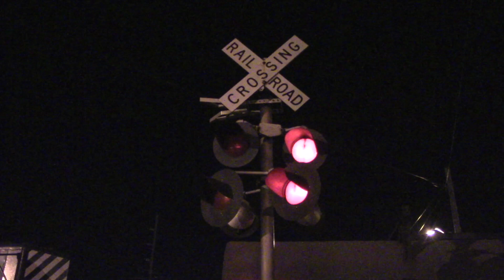Catching Up IX - Richmond and Winchester on August 29th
Foreign power, a rail grinder, a hi-rail truck pulling gondolas, a great horn on NS L84, and more!